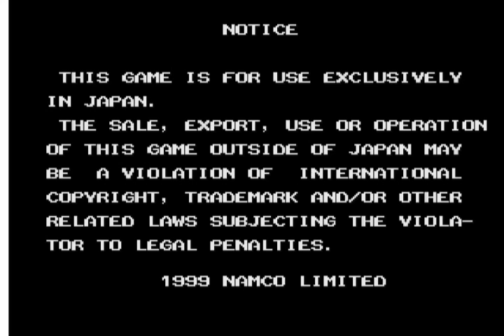Aqua Rush - Service Mode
Service mode of "Aqua Rush"